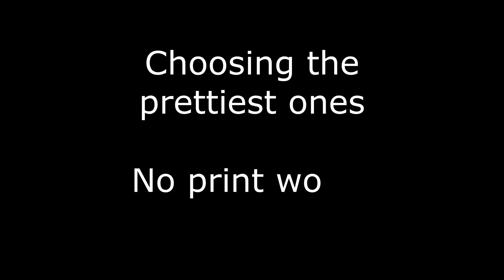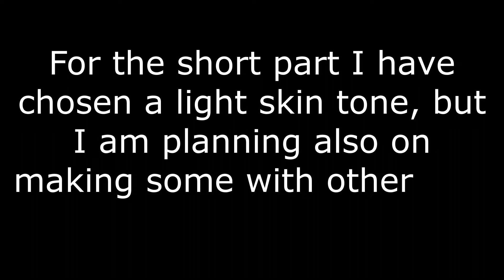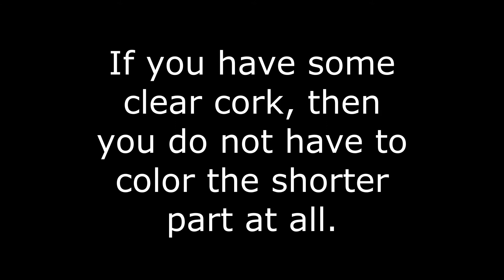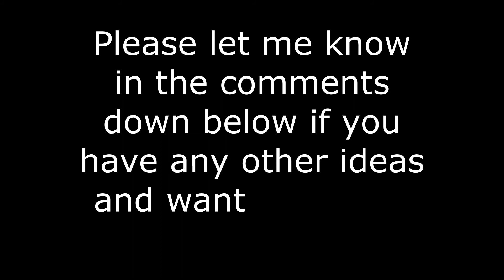Watch The Best Easy Open Ended Toy DIY Under $10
This is a Grapat Lola open ended toy inspired do it yourself video. I you ever had to worry about money and are looking for a little more flexible open ended toy in a lower price class, than you will hopefully enjoy this video.

The total cost depends on the color you decide to buy and the brushes. You are able to do this DIY with zero budget, if you ask for the color, brush and the cork in a "buy nothing" group on Facebook or so. You could also get the color and the brush under $5 at Walmart, but with $10 you should be good if you are not buying expensive quality like Stockmar or so. But even then it would be less, because of the amount of color you are actually going to use.

⚡️This Video has subtitles in English, German, Spanish and more!

⚡️My mission here: My passion is helping other parents to learn more about Waldorf, needs-based education and a natural way to parent.
On this channel, you'll find weekly toy tutorials, natural recipes, educational, cloth diaper and more videos.
I believe every child deserves the best start in life and a safe and healthy environment!

⏲Time Codes⏲
💘 (0:26) Why I made this video.
💘 (0:52) Inspiration
💘 (1:54) Tutorial start
💘 (2:45) Shorter part
💘 (3:00) Eyes
💘 (3:30) Result